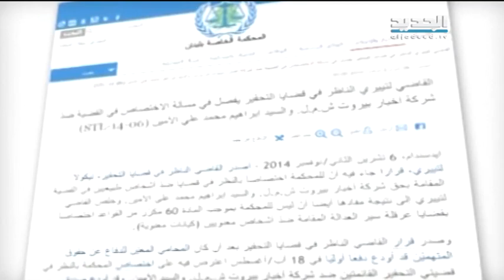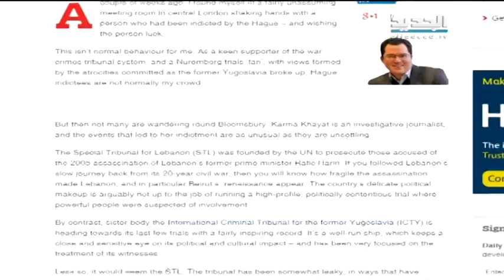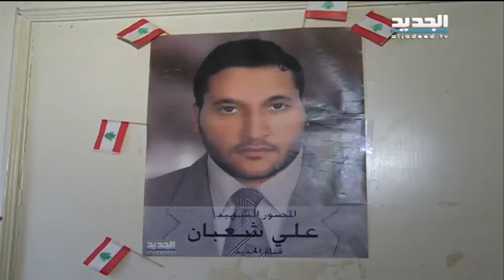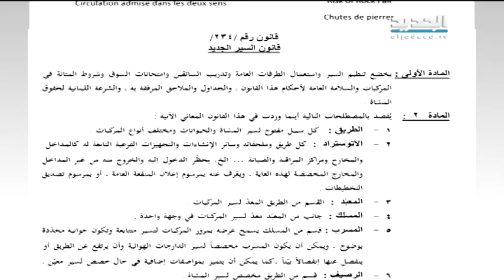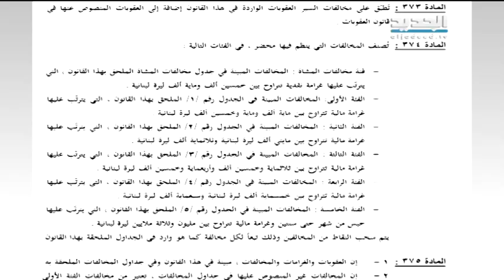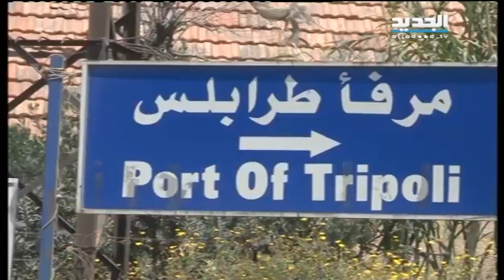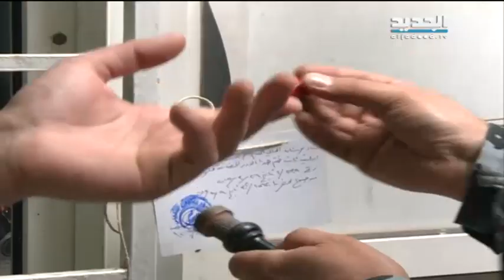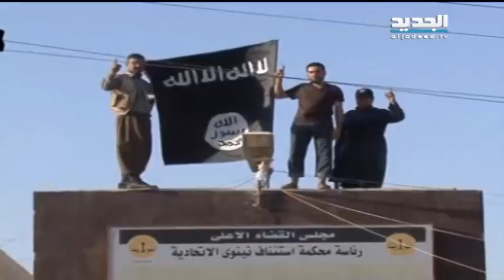نشرة الاخبار المسائية 09-04-2015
نشرة الاخبار المسائية ليوم الخميس 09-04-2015 مع جورج صليبي من قناة الجديد